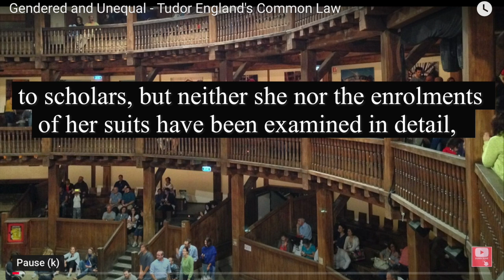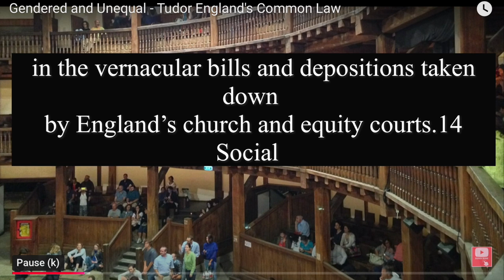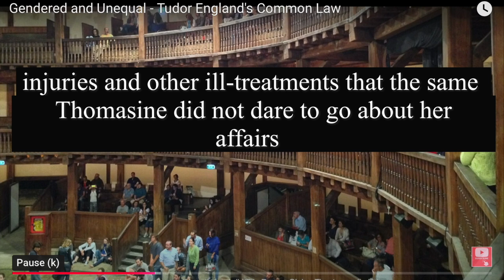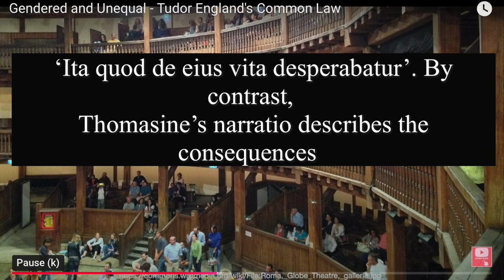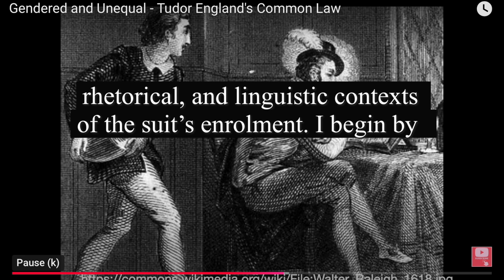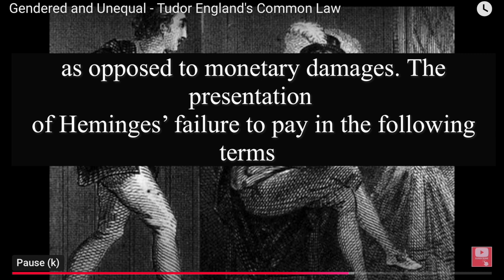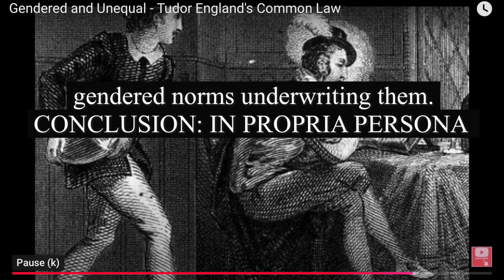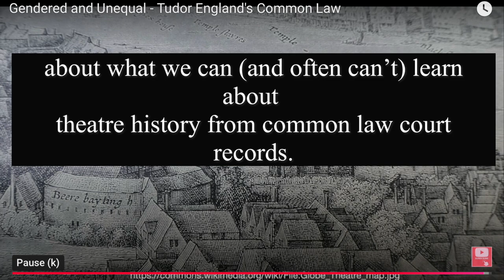Gendered and Unequal - Tudor England's Common Law (Timestamps/Subtitles)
ABSTRACT: This article asks what theatre historians can (and can’t) learn from the records of Thomasine Ostler in the court of King’s Bench between 1615 and 1619, during which period Ostler filed suit not only against her father, the actor John Heminges, but also the son of Walter Raleigh. Ostler’s name is not unfamiliar to scholars, but neither she nor the enrolments of her suits have been examined in detail, and both have been misunderstood or simply overlooked. The article hinges on a new way of working with the plea rolls of England’s common law courts, whose Latin entries have long been seen as limited repositories of ‘essential facts’ to be extracted from ‘smokescreens of formalism and legal fiction’. This article argues instead that plea rolls should be understood as sites of fiction-making, and uses Ostler’s suits to show why their constitution of character and plot should matter to theatre historians. The article thereby casts light on not just the ownership of playhouse shares contested by Ostler and Heminges, but the actions, motivations, and interpersonal relationships of all three parties in Ostler’s suits. It also challenges scholars to re-think the value of plea rolls as sources for women’s lives and stories.

AUTHOR(S)/ARTICLES: Jonathan Powell, The Case(s) of Thomasine Ostler: Gender, Fiction, and Theatre History in Common Law Court Records, The Review of English Studies, 2024;, hgae059,

TIMESTAMPS:
00:00 - Thomasine Ostler
00:32 - Abstract
01:46 - INTRODUCTION
11:03 - I - Thomasine’s suits
34:55 - II -  digital facsimiles of Ostler v. Heminges
53:05 - CONCLUSION: IN PROPRIA PERSONA

COPYRIGHT: Creative Commons - This is an open access article distributed under the terms of the Creative Commons CC BY license, which permits unrestricted use, distribution, and reproduction in any medium, provided the original work is properly cited. You are not required to obtain permission to reuse this article.

shakespeare, GlobeTheatre, ThomasineOstler:, JohnHeminges, England’scommonlawcourts, RichardBurbage, Ostler v. Heminges, King’sBench, Rattlesdene v. Grunestone, commonlawbill, INPROPRIAPERSONA, TudorEngland, SirWalterRaleigh, TudorTheatre,gender, inequality, legalrights,